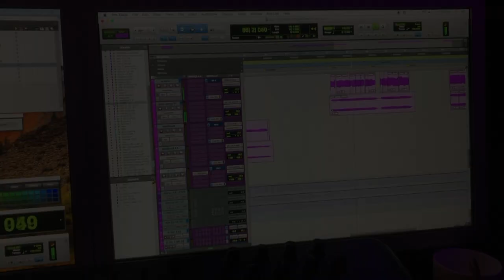Jose Cardenas VLog 1 some nice guitar parts & solo